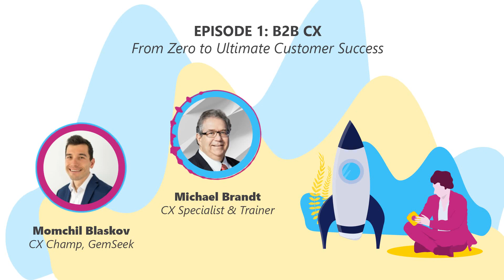B2B CX: From Zero to Ultimate Customer Success | The CX Impact Podcast | GemSeek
In this episode, the CX Impact Podcast host - CX Cham Momchil Blaskov, is deep-diving into B2B CX with seasoned expert Michael Brandt. Michael has over 2 decades of experience developing strategies to achieve the ultimate customer excellence.

The CX Impact is brought to yo by GemSeek - your trusted analytics advisor, helping you predict what your customers will do next.